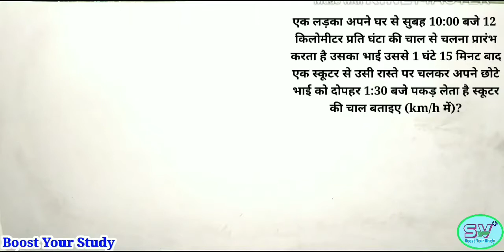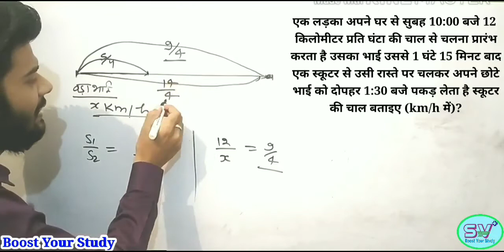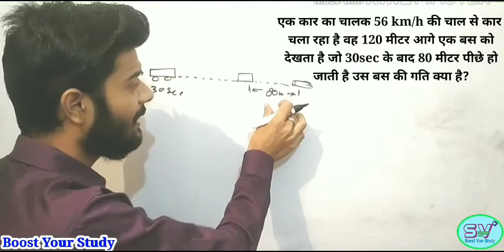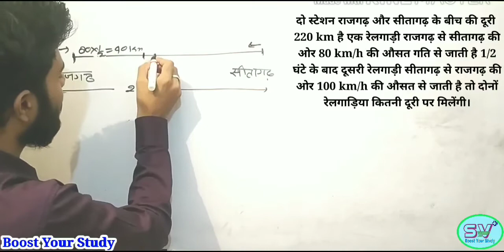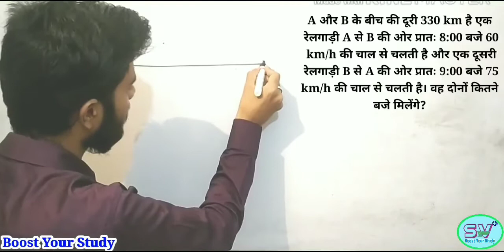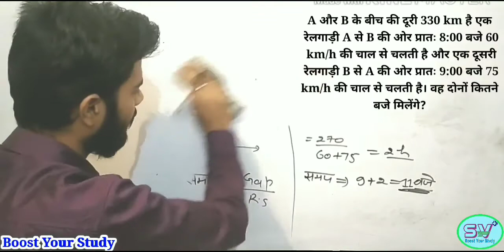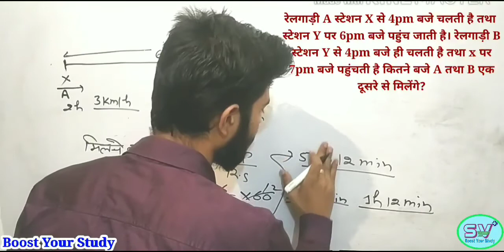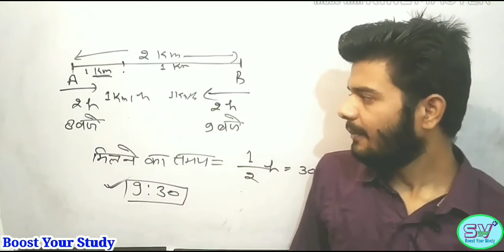Speed Time & Distance | चाल समय और दूरी | oral करना सीखें #6 | 5 PM Daily Class | By Shivam Tripathi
speed time and distance tricks
speed time and distance by shivam sir sv plus

◆◆ Mathematics के SSC Pre & Mains ,CAT Leval videos बिल्कुल Free हमारे Channel पर देख सकते हैं आप Channel के Playlists में जाकर इन वीडियोज़ को देख सकते हैं, या श्रृंखला आपको RRB और Bank के Exams के लिए कारगर साबित होगा।

◆And also Go to our playlist to see biology's objective question answer series.

follow facebook page :-SV Plus
Search now on Facebook SV Plus &  follow page and got continue update